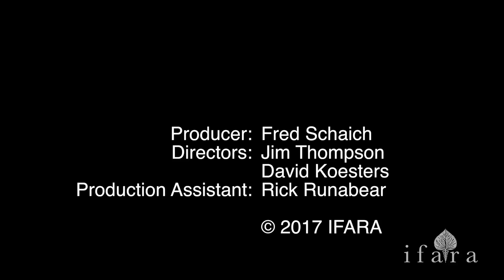CROI 2017: Young Investigators